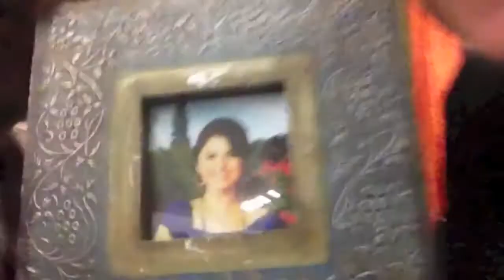Wizards Reunion?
Those Two Warmup Guys sneak in to the top secret taping of the Wizards of Waverly Place Reunion.  Check out more stuff with Those Two Warmup Guys on Facebook!